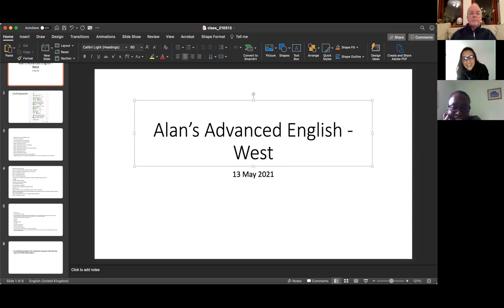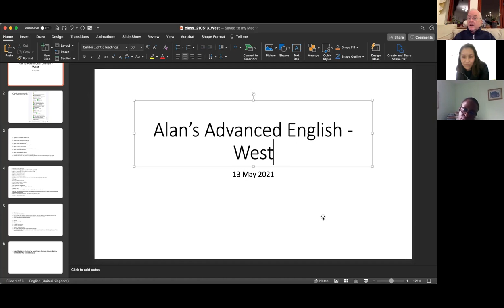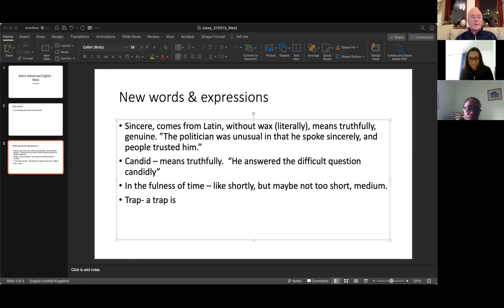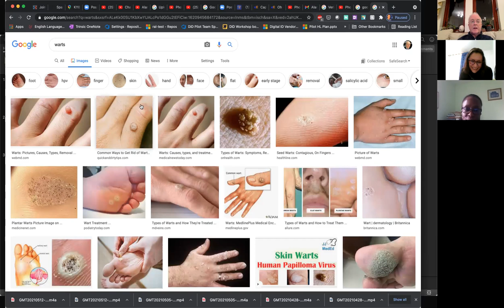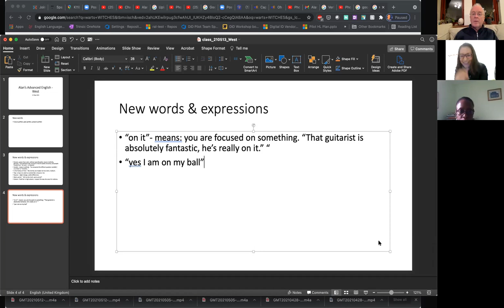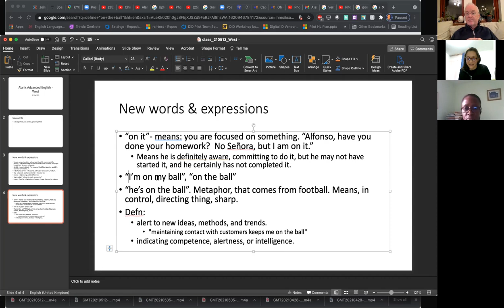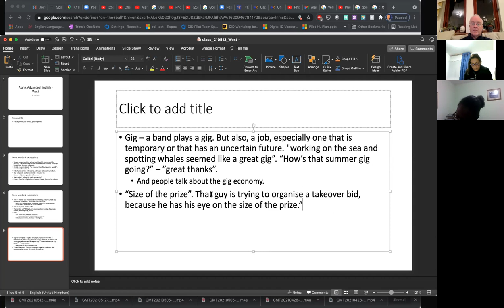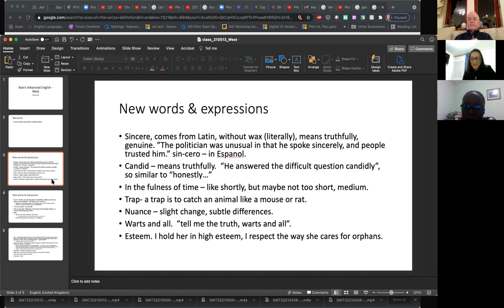AlanAdvancedEnglish West 210514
words covered:
- sincere
- candid
- in the fulness of time
- trap
- nuane
- warts and all
- esteem
- public at large
- "on it"
- "on the ball"
- gig
- "size of the prize"
- early bird
- night owl